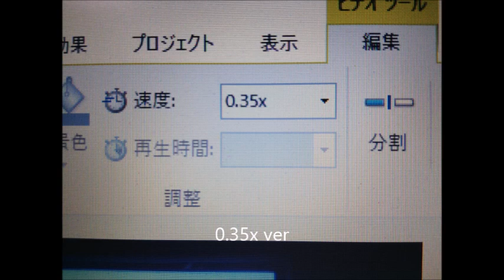【発掘ビデオ】 冒険アスファル島 5ー35話 「ラリーがはじまる！」 0.35x ver